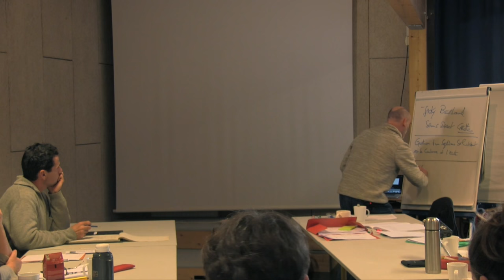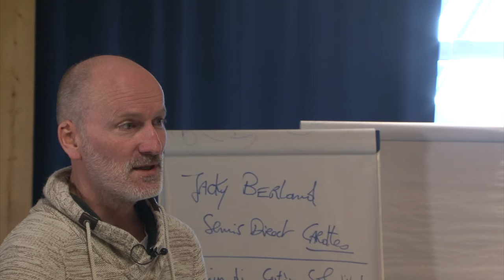Partie 4 Walter White compostage à froid